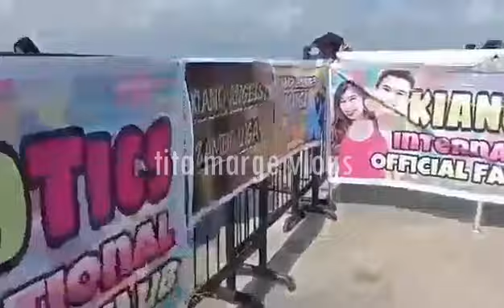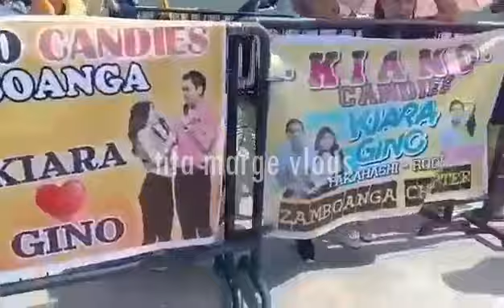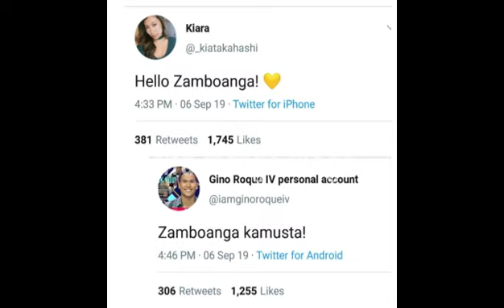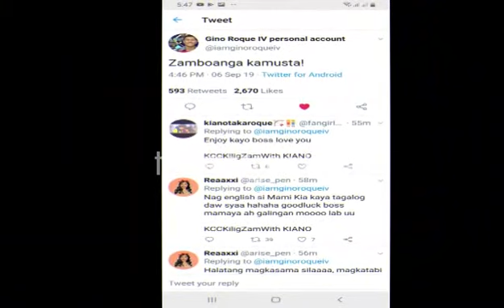KIANO AT KCC MALL ZAMBOANGA MALLSHOW !!!!